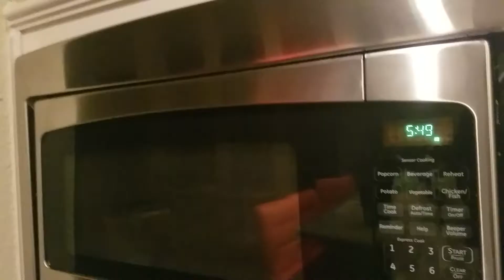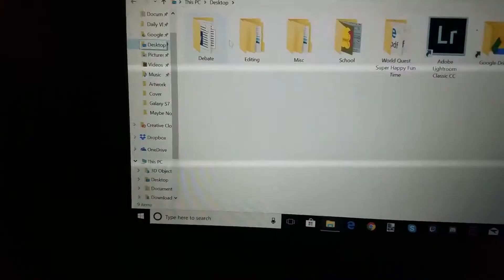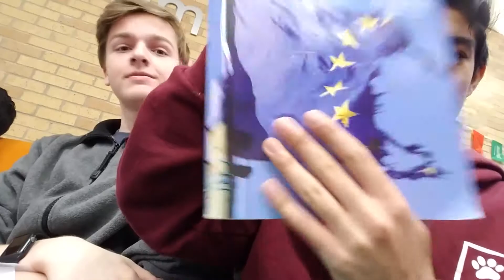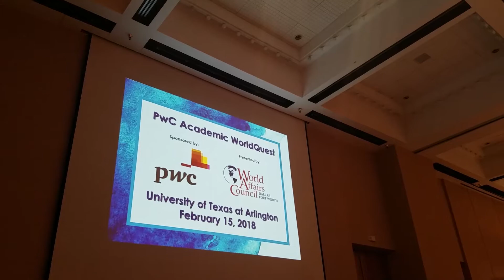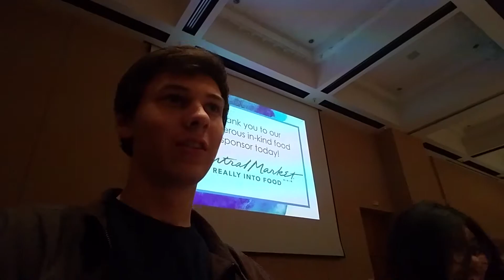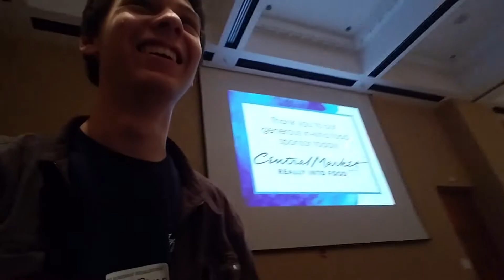The World Quest!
Somehow I made it on to the world quest team.
Today, we traveled to Arlington to compete in the World Quest Tournament! Two teams from our school were able to compete, The Cool Boys and Vickerman's Vanguard. For having studied only a tiny bit, we did surprisingly well!